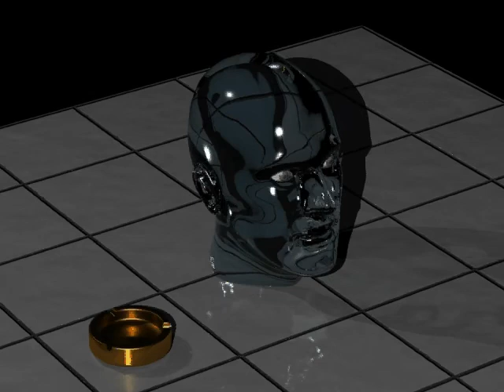Aharito - Мировой Разум.avi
Так я обычно выгляжу. Это мой повседневный облик.